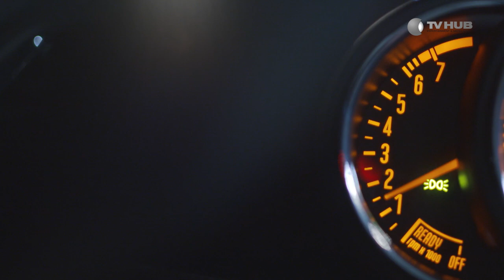Người Đến Sau Mãi Mãi Chỉ Là Người Đến sau - Best Cut | Mối Tình Đầu Của Tôi